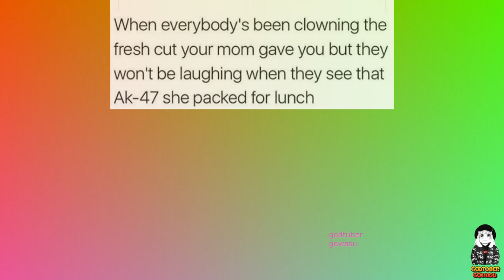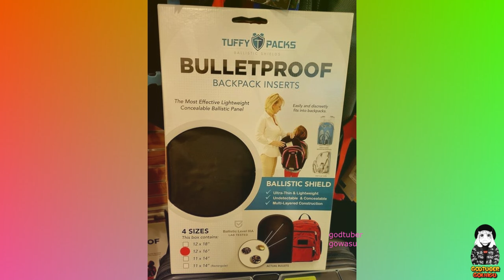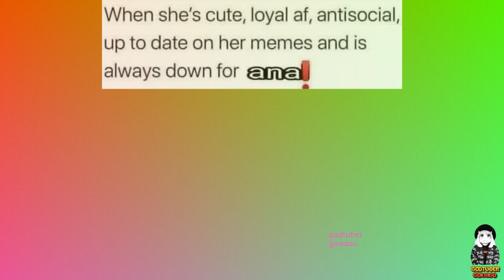DARK MEMES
-THUMB Himawari wa Yoru ni Saku